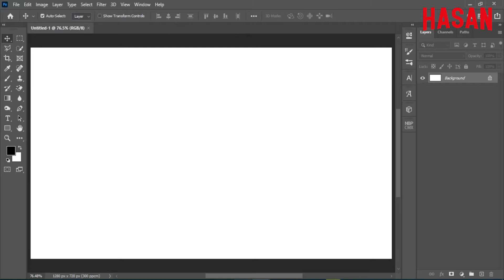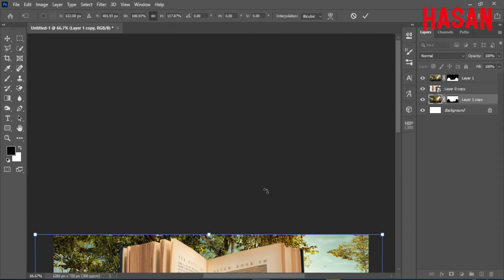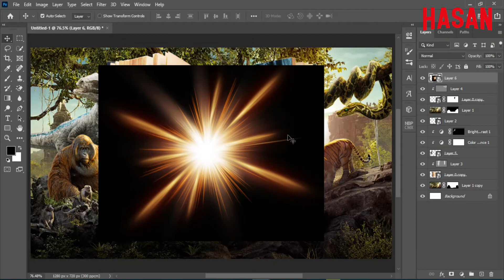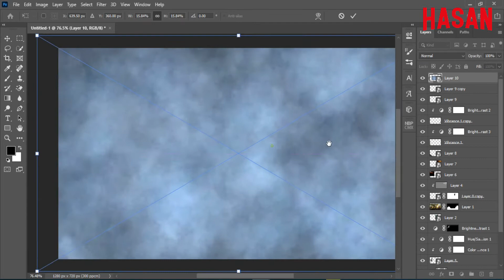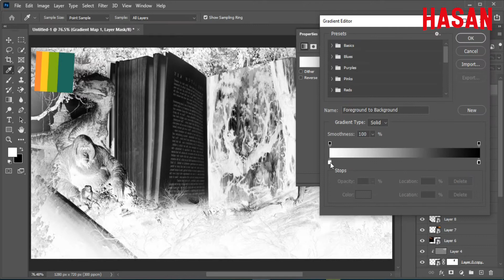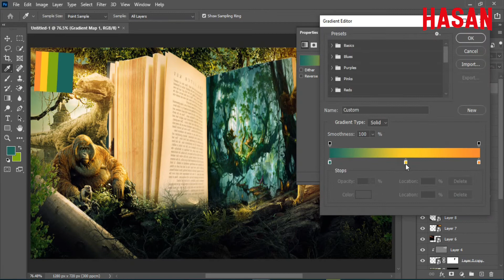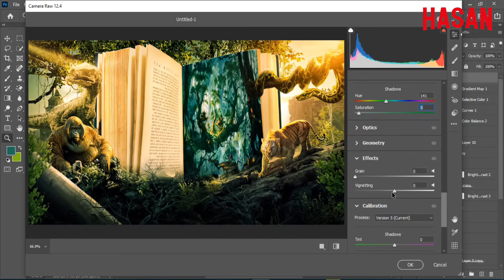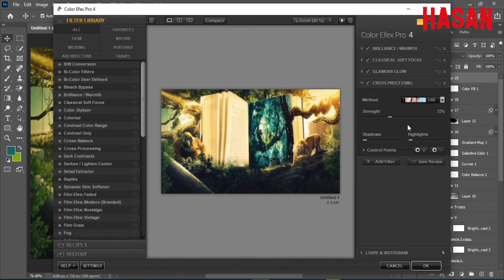Jungle Book Photo Manipulation Tutorial in Photoshop || Hasan Mia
Jungle Book Photo Manipulation Tutorial in Photoshop
Hi everyone. In this Photoshop tutorial, we'll create Jungle Book Photo Manipulation
Tutorial Resources: